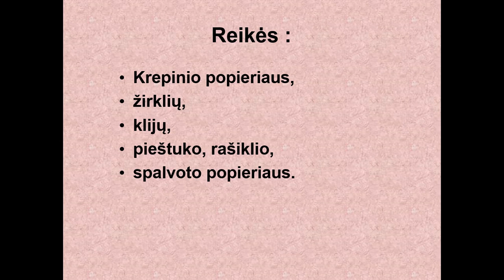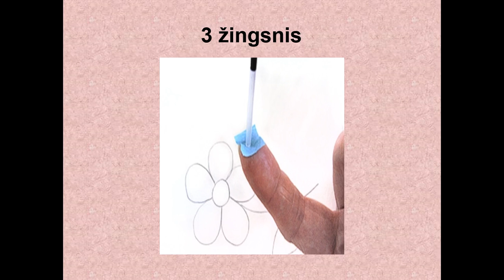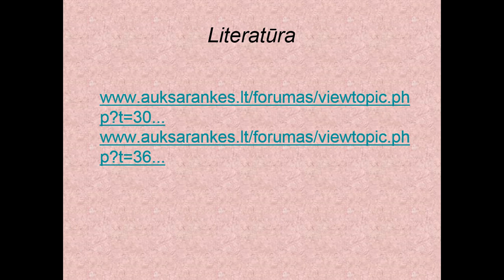Gėlė iš krepinio popieriaus